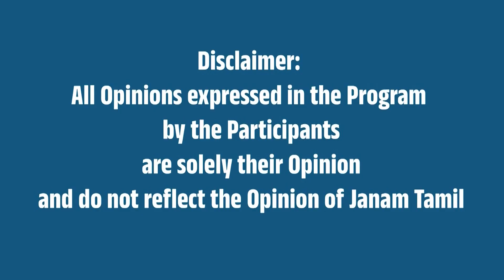CAA சட்டத்தைப் பற்றி அறியாமல், மாநில அரசுக்கு அதிகாரம் இருப்பது போல் பேசி வருகிறார் MK.ஸ்டாலின்!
Without knowing about the CAA Act, MK.Stalin is talking as if the state government has the power!